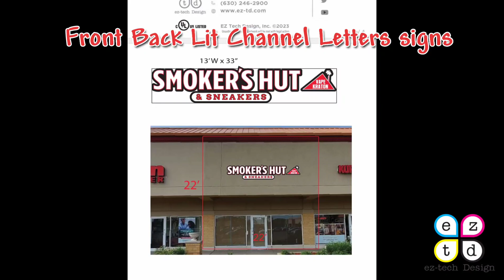Front And Back Lit Channel Letters